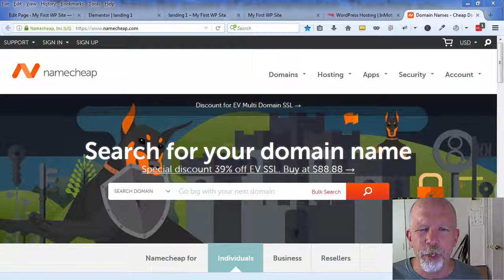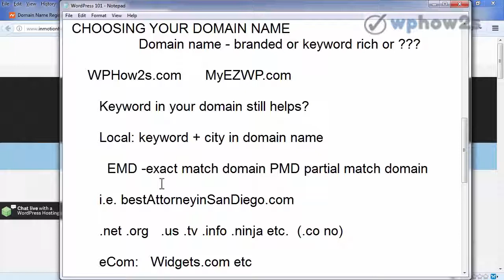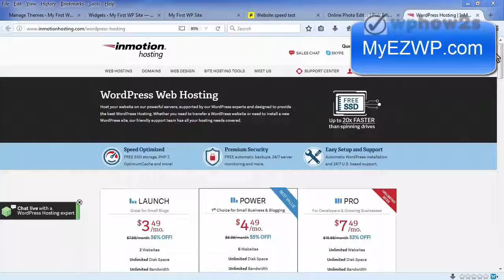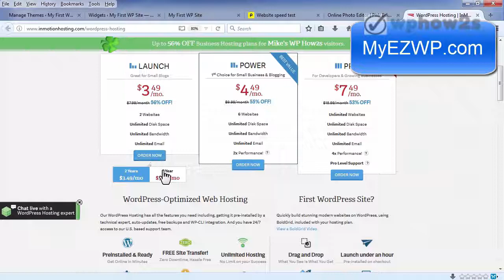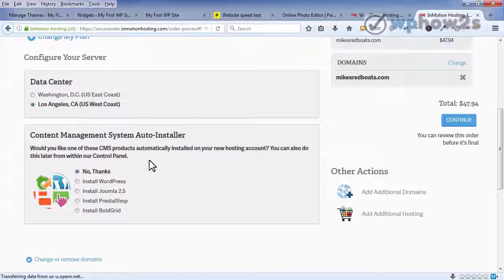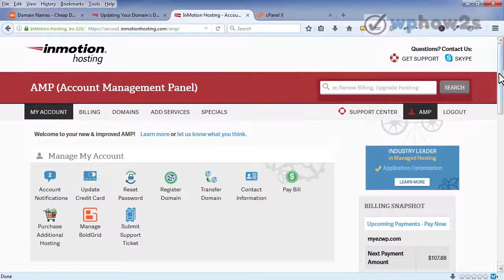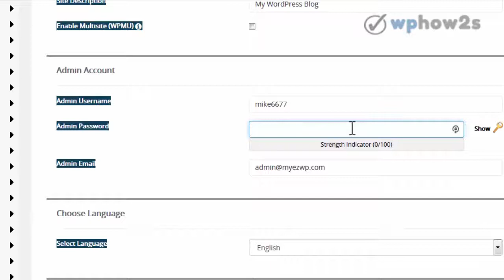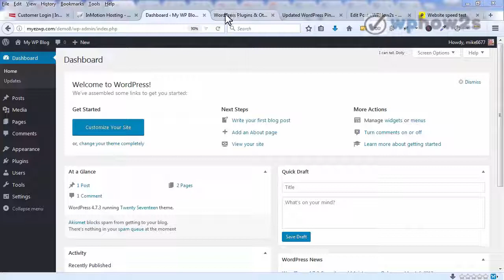Choose Domain Name, Get Hosting, Install WordPress, Get Online! - InMotion Hosting Promo